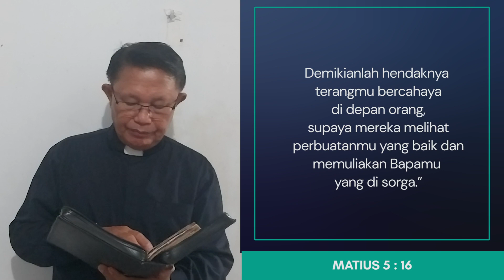Renungan Malam GKPA Penjernihan - 3 Mei 2024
Renungan Malam GKPA Penjernihan 2024
Episode 24
3 Mei 2024

"Hidup Yang Bermakna"
Matius 5 : 15-16
PF. Pdt. H. Nainggolan, S.Th.